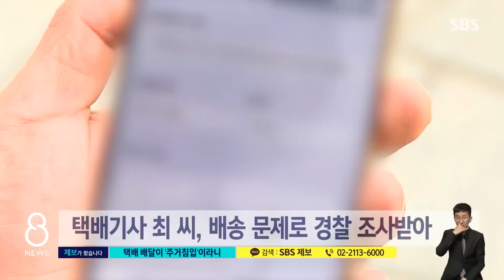"택배 왔어요" 두세 걸음에…'주거침입' 조사 받았다 / SBS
한 택배기사가 물건을 배달하려다가 경찰 조사를 받았다고 저희에게 제보해주셨습니다. 학원에 문이 열려 있어서 직접 건네주려고 몇 발자국 들어간 건데, 주거침입죄로 신고당했다는 겁니다.
제보 내용, 박찬범 기자가 취재했습니다.